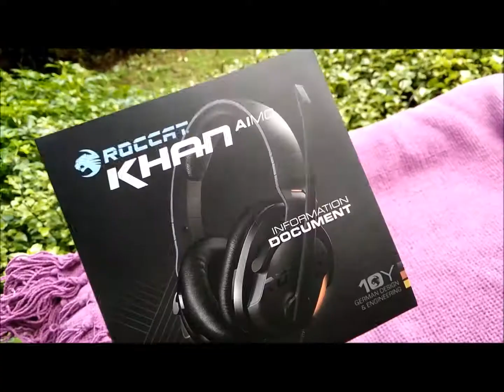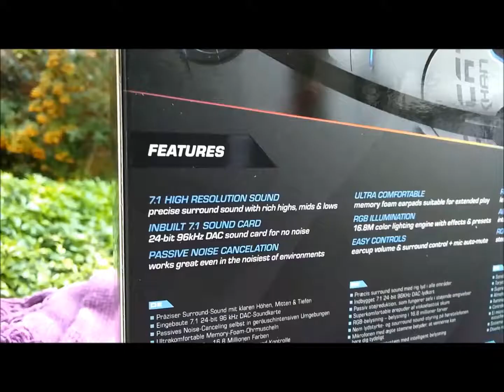ROCCAT Khan AIMO **Sound Test** - Full Unboxing